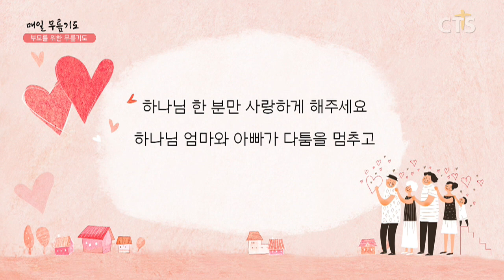[다음세대 1분 캠페인] 부모를 위한 무릎기도 - 박성흔 어린이(이레교회)200708